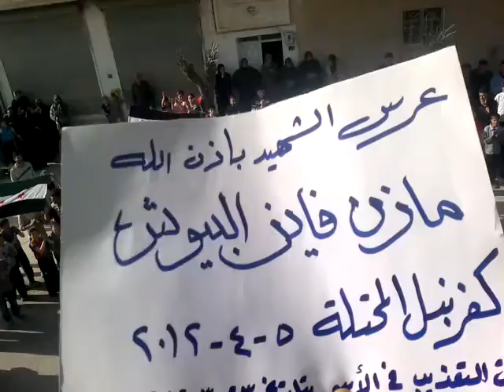كفرنبل: تزف شهيدها وعريسها مازن البيوش 5-4-2012ج1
اعتقل الشهيد منذ أربع شهود ووري في غياهب معتقلات الأسر للقوات الأسدية المعادية واستشهد بتاريخ 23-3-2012 واليوم تم تسليم جثمانه الطاهر لذويه رحم الله الشهيد وتقبله في رياض الشهداء